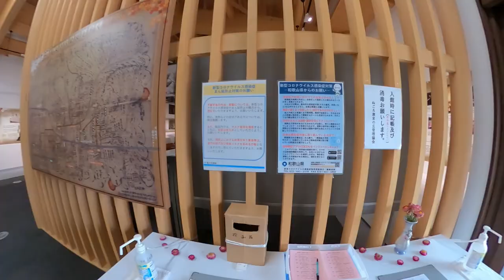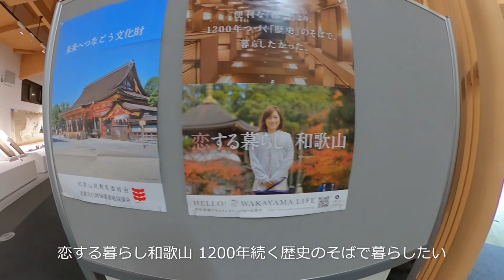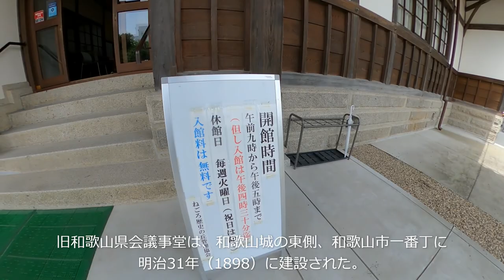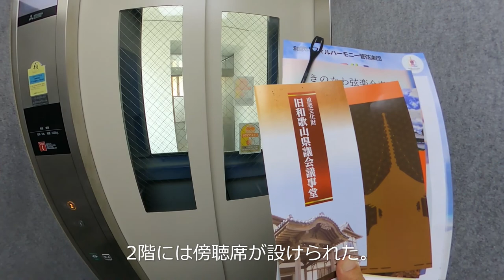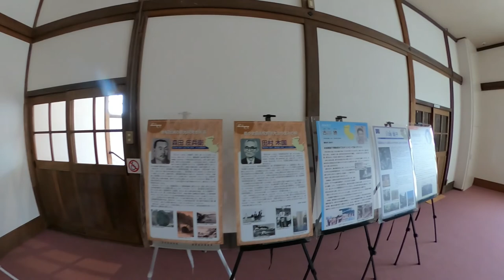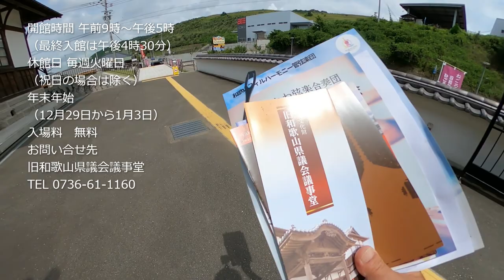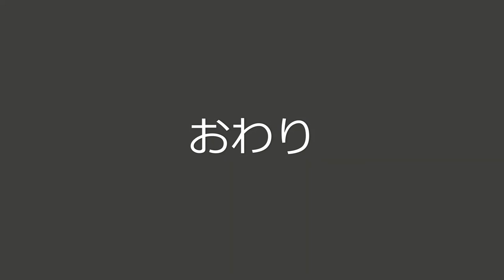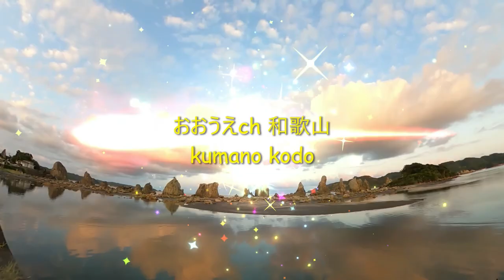夏目漱石が現代日本の開化を講演した場所【和歌山かってにＰＲ】第223回「旧県議会議事堂」2022年7月10日 ニュース速報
【説明】今回は、旧和歌山県議会議事堂
もともとは、和歌山城の東側、和歌山市一番丁に明治31年（1898）に建設されたといいます。
木造二階建一部平屋、瓦葺屋根、間口31メートル 、奥行47メートル、建築面積1,239平方メートルの大規模な建造物であります。
当時、和歌山市内有数の建物物と評価されたといいます。
正面より本館、議場、控室の各部に分かれ、本館には接見室、議長室、議員休憩室などが設けられるといいます。
議場は正面に床の間が構えられ、上部には彫刻飾りを施した唐破風が付く。

議場を土間廊下で取り巻き、2階には傍聴席が設けられています。
控室は　高等官控所や参事会員室、県庁員控所などがあります。
議場は公会堂としても使われ、明治44年には夏目漱石が「現代日本の開化」と題して講演したこともあるというから驚きであります。。
当時の庁舎は、和歌山城西側の西汀丁にあり、洋風意匠の木造建築であったといいます。
昭和13年（1938）に現在の県庁が完成すると、同16年に市内美園町、同37年には岩出市の根来寺に移築されたのであります。

和歌山県会は明治12年（1879）5月5日、第1回通常会を開会した。
初代議長は、津波から人々を救った　濱口儀兵衛（梧陵）であります。
津波から村人を救った物語『稲むらの火』のモデルとしても知られる方が初代議長を務めていたと言うから和歌山おそるべし。
それでは、ごゆっくりお楽しみください。

和歌山県岩出市根来2347－22
開館時間 午前9時～午後5時（最終入館は午後4時30分）
休館日 毎週火曜日（祝日の場合は除く）
年末年始（12月29日から1月3日まで）
入場料 無料
お問い合せ先

 ♪音楽　Spence　News_Room_News  他♪   和歌山かってにＰＲオープニング曲

【関連動画】